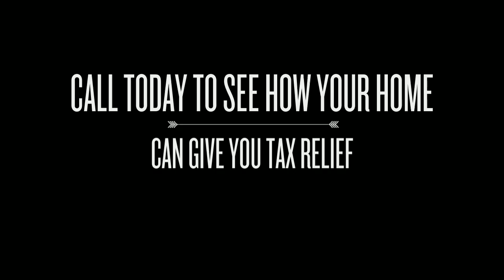95661 Loan Officer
95661 Loan Officer We work with families and realtors in Roseville, Ca and the surrounding areas to help them choose the best home loans including Conventional Home Loan, 30 Year Mortgage Rates, Jumbo Loans, Refinancing, FHA, VA and much more.